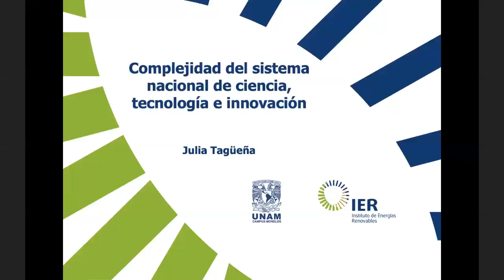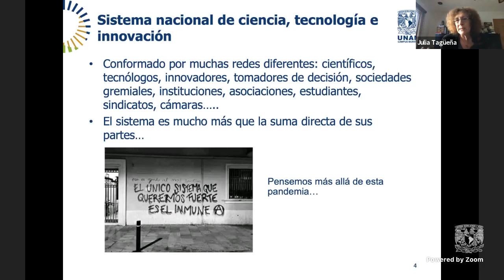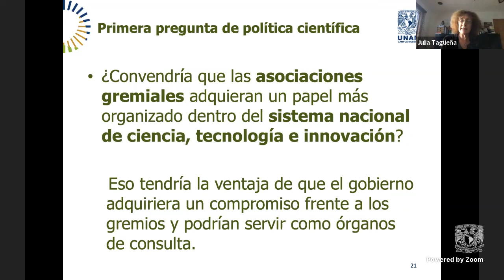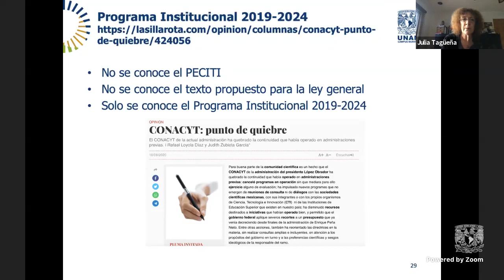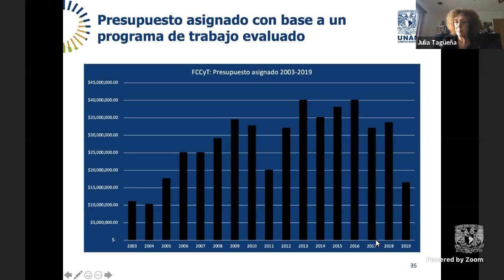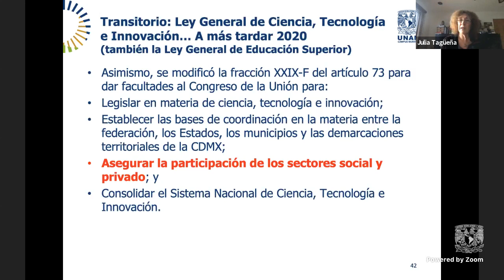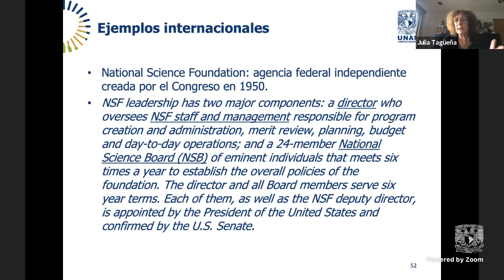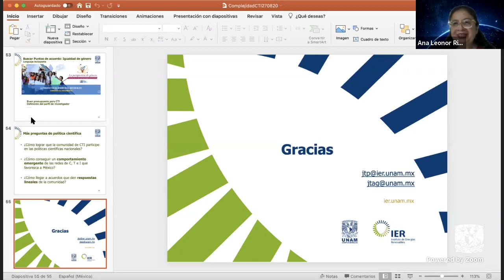Complejidad del sistema nacional de ciencia, tecnología e innovación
Lunch Complejo Virtual - 05
Titulo: Complejidad del sistema nacional de ciencia, tecnología e innovación
Ponente: Julia Tagüeña. Instituto de Energías Renovables (IER) de la UNAM.
Transmitido el jueves 27 de agosto de 2020.